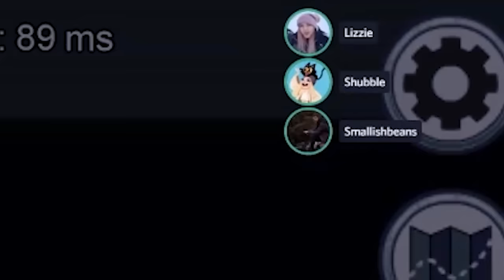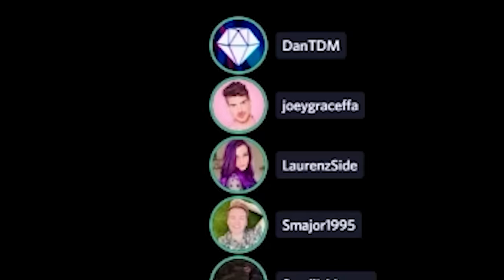I Tried to be the MOST OBVIOUS Imposter in Among Us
Playing Among Us with my X Life friends & special guest DanTDM! This game continues to RUIN our friendships & I continue to be the WORST imposter EVER!